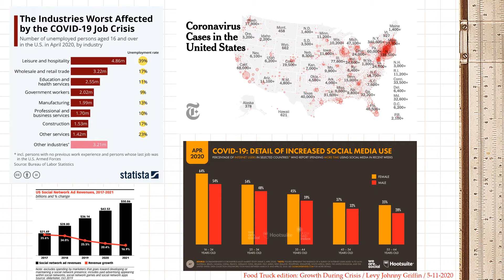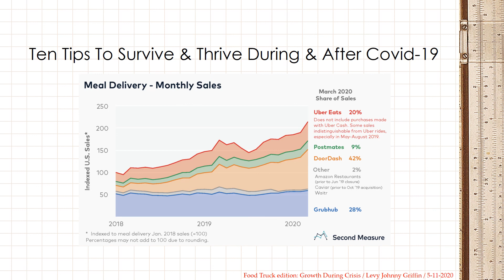Surviving Corona: Food Truck Edition - Tip 6 DELIVERY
Forever Food Trucks: Building A Better Truck And Business Course.